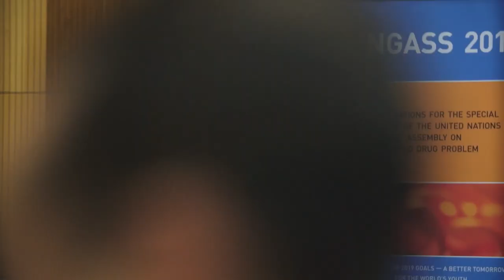“The War on Drugs has failed a long time ago” - Svatopluk Němeček, Czech Minister of Health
Subtitles: CS, ENG